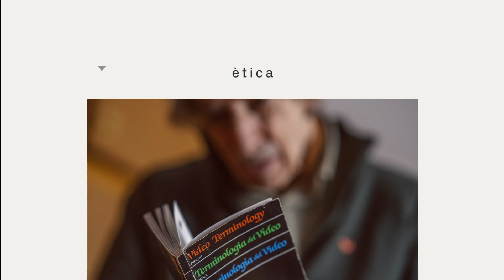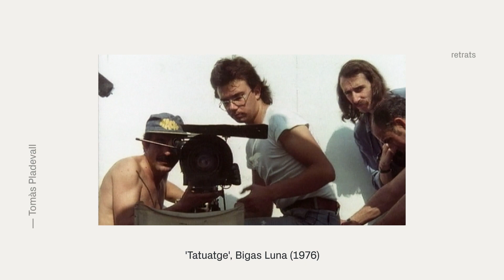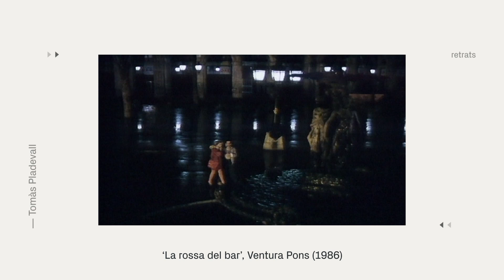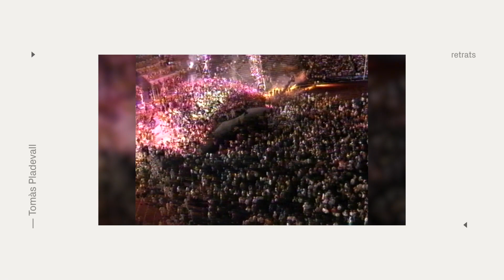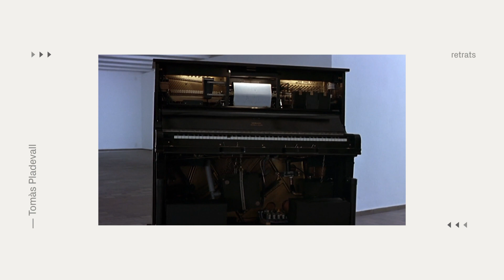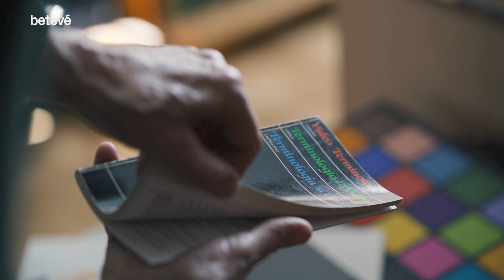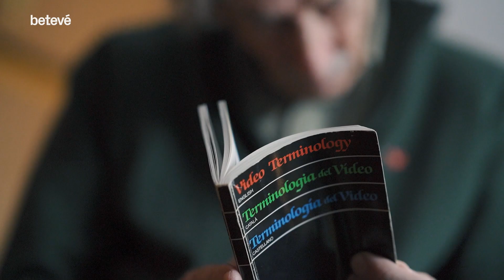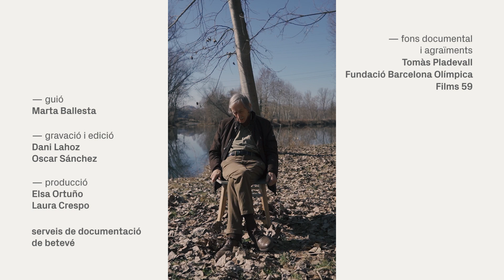Entrevista a Tomàs Pladevall, director de fotografia | betevé [SUB]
El prestigiós director de fotografia, Premi Gaudí d'Honor - Miquel Porter 2022, repassa en aquest 'Retrats' la seva prolífica trajectòria. Tomàs Pladevall ha treballat braç a braç amb cineastes com Pere Portabella, Francesc Bellmunt, Ventura Pons, José Luis Guerín o Manuel Huerga però ha mantingut també una extensa activitat en teatre, música, publicitat i esdeveniments. Alhora destaca la tasca que ha realitzat com a docent i teòric i per la seva implicació en l'impuls d'institucions com l'Institut del Cinema Català o l'Acadèmia del Cinema Català. Ja retirat, Pladevall reivindica el talent de les noves generacions i les insta a aprofitar els avenços tècnics per donar encara més força a la seva creativitat.
Retrats, a betevé